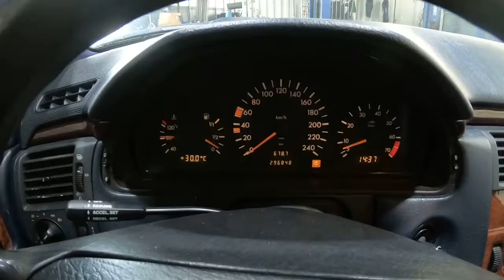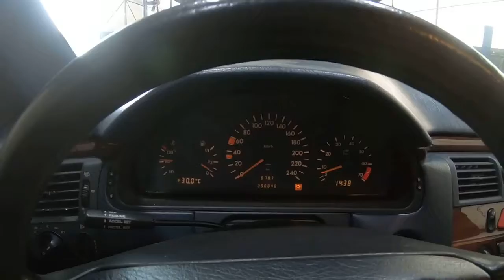Benz 062411 0C98E22C 8C28 423E 90CE BB993C6C111C